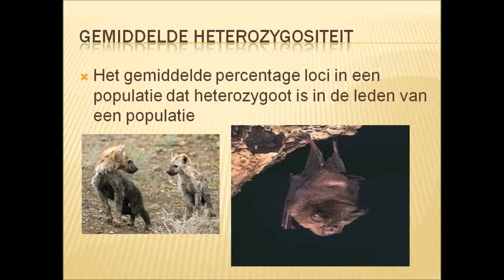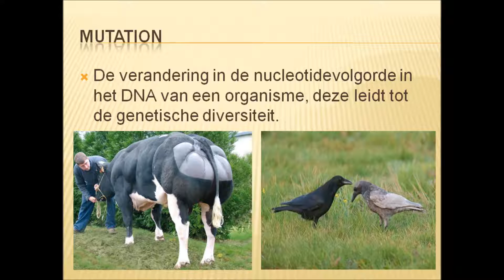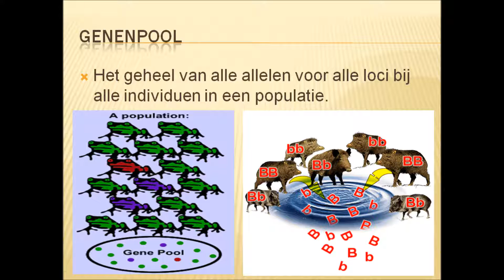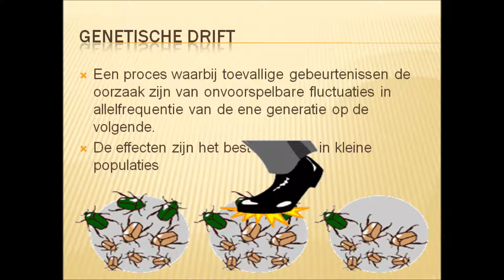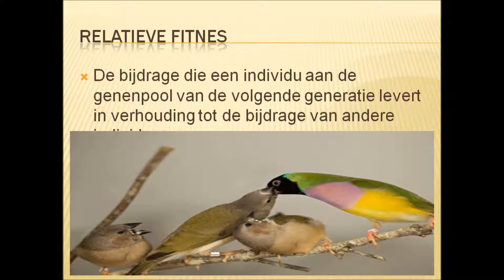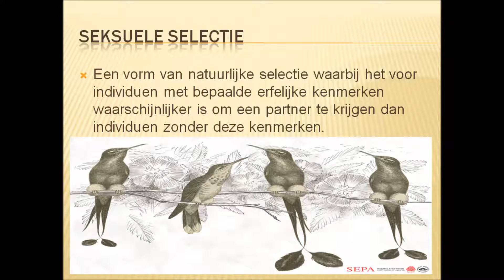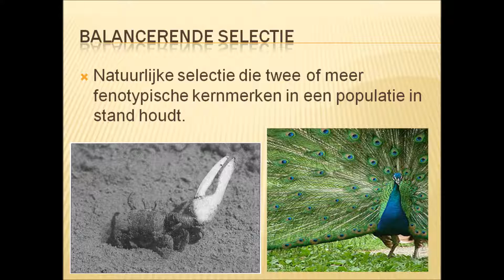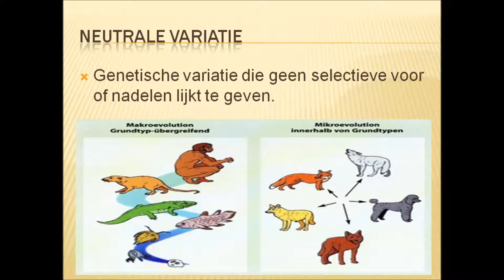Evolutie hoofdstuk 23